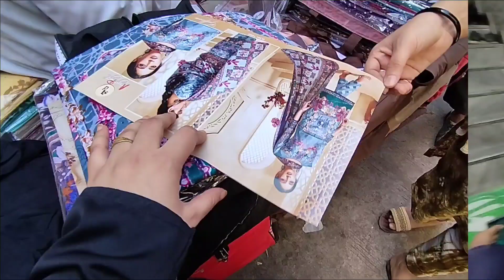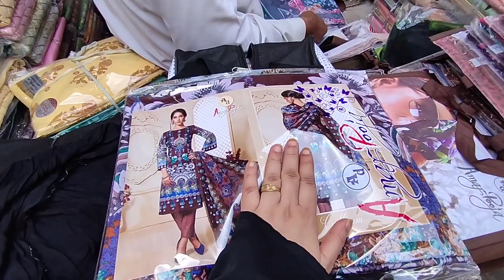Eid ki Shopping Part-2. khala ke ghar gaye. itne badhe gol gappe 😁. muhh mai fass gaye.🤣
Bismillah Assalamalaikum.

Friends INSTAGRAM pe follow karlo please.

keepsupporting friends

(vlog dekhne ke liye shukhriya)